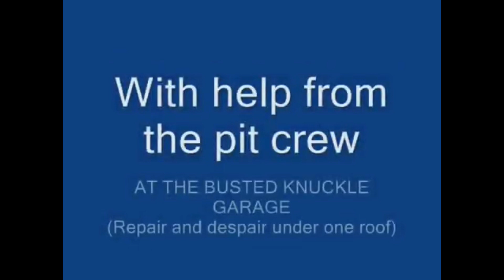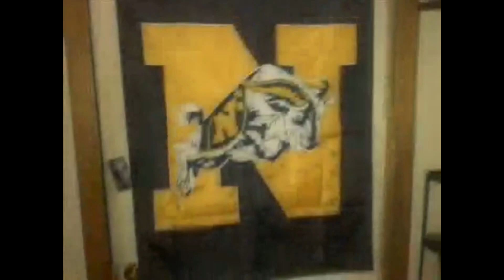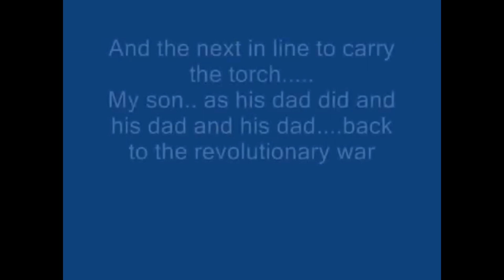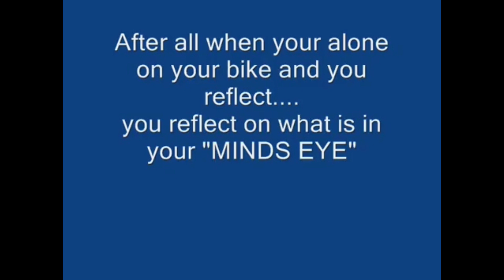Back in the early days of the PBC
More of the early days of my PBC rides. Sorry ya'll no mic back then. Yeah I started out also..  Old Go pro, no mic jack. Look how far we have come.